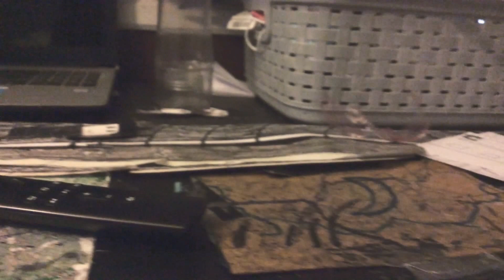QuakeGirl And Quake The Worm Monster Part 339 (2020)